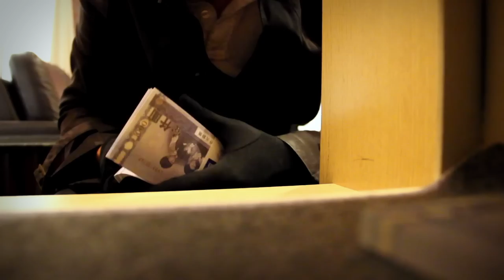LA TORMENTATA VITA DI QUESTO KILLER GIAPPONESE